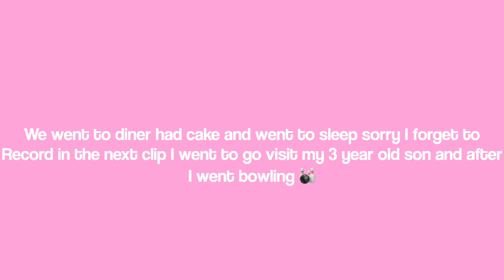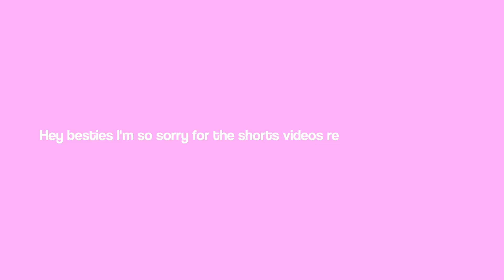vlog: day in my life graduations,dinners bowling,arcades,hanging with family etc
Hey Besties so in today’s video I went to my sister’s graduation and me and the family went out to dinner to celebrate the graduate and the next day went bowling and have a fun time at an arcade so Yeah overall you’re gonna see me Vlog my entire day but anyways I hope you guys enjoy :)

[Tags]

Comment a bear emoji 🧸 if u see dis